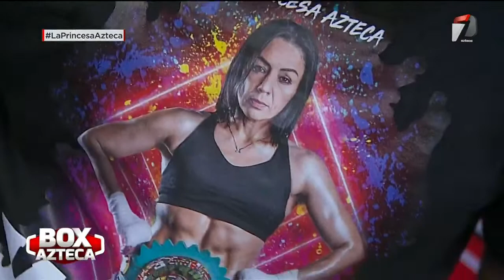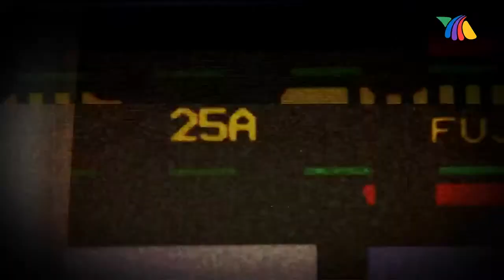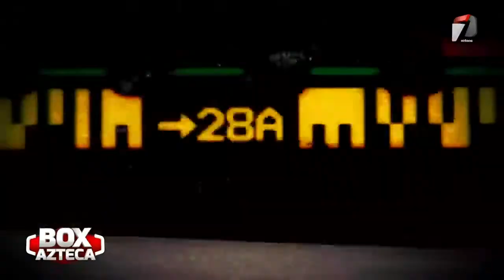Pelea EN VIVO Jackie Nava vs Karina Fernández por La Casa del Boxeo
No te pierdas EN VIVO la pelea número 46 de la 'Princesa Azteca' Jackie Nava, quien enfrenta en Tijuana a Karina Fernández.